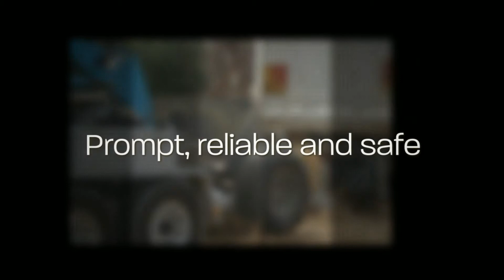Earthmoving Joondalup | Beckz Bob Cat & Tip Truck Hire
Beckz Bob Cat & Tip Truck Hire - Earthmoving Contractor, Bobcat, Site Clearing, Sand Removals Heathridge | Joondalup | Ashby | Wanneroo